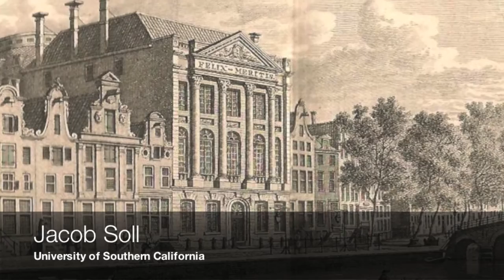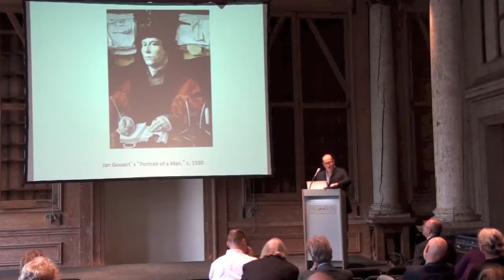Huygens-Descartes Lecture 2013 by Jacob Soll (University of Southern California), 8 October 2013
In the Sixth Edition of the annual Huygens-Descartes Lecture, Jacob Soll examined how a culture of political accountability emerged in early modern Holland. Focusing on the important role of financial accounting in Dutch society, he will show how complex elements led to a unique, but fragile culture of accountability in Holland.